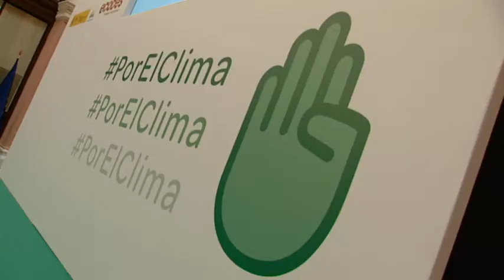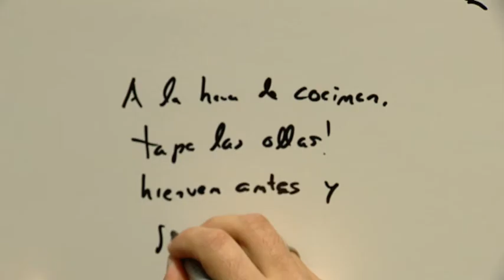Proyecto ‘Un millón de compromisos por el clima’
La ministra de Agricultura, Alimentación y Medio Ambientes, Isabel García Tejerina, clausuró el 3 de junio el acto de presentación del proyecto ‘Un millón de compromisos por el clima’, que busca implicar a ciudadanos, empresas e instituciones para reducir las emisiones y contribuir a luchar contra el cambio climático.